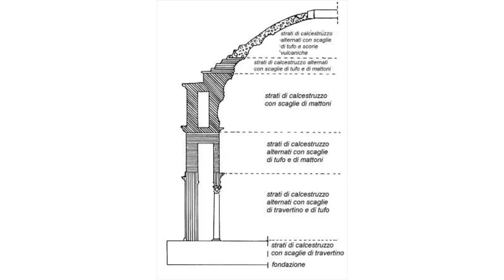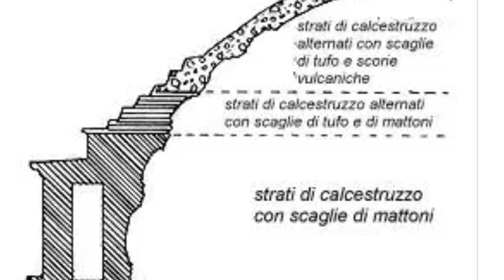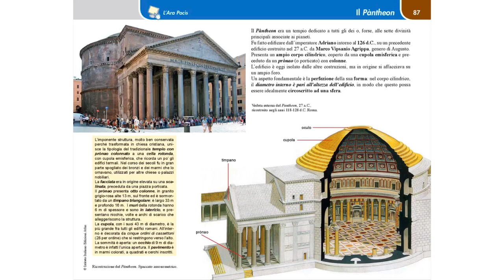Il Pantheon. Didattica a distanza, scuola media.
Classe prima